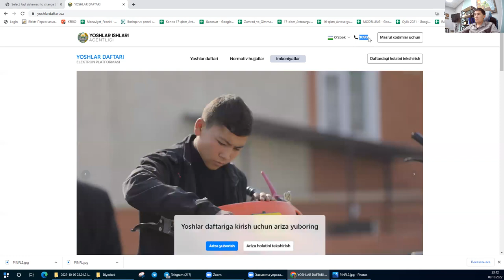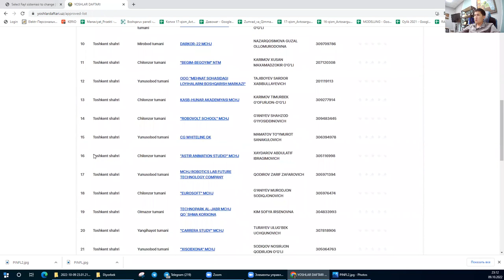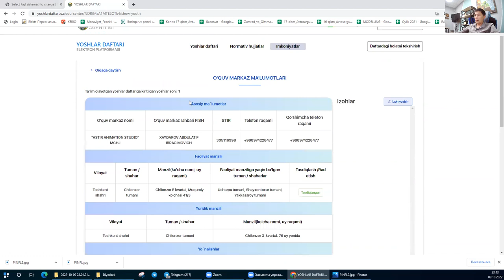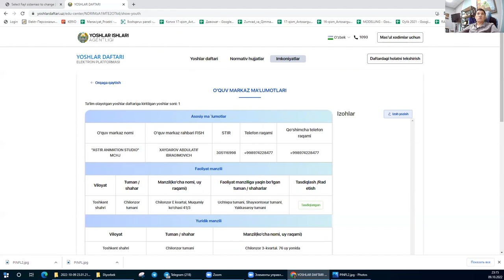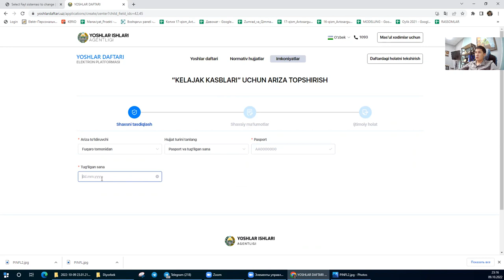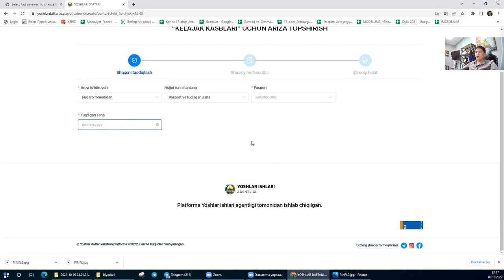O'quv markaz, tekin o'rganish, 3D multfilm ishlashda qatnashish, Shogirtlikka tushish, Ishga kirish.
3D Animasiyani, 3D Grafikani  deyarli bilmaydiganlar, 3D soxaga qiziquvchilar, amaliy malaka oshirishni xoxlayotganlar,  3D multfilmlar tayyorlashni  o'rganishni va unda o'zi  ham qatnashishni xoxlaydiganlar uchun tayyorlangan video.